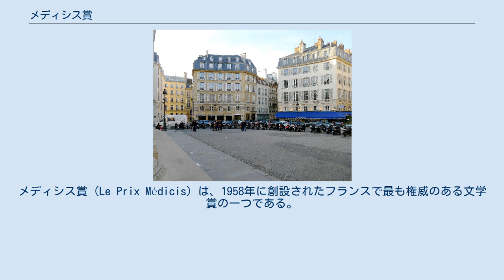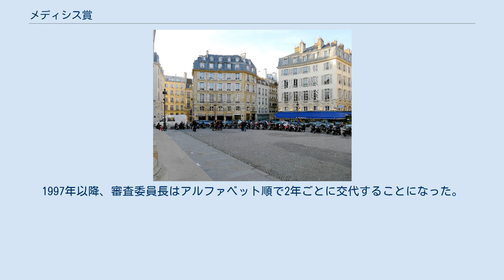メディシス賞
メディシス賞（Le Prix Médicis）は、1958年に創設されたフランスで最も権威のある文学賞の一つである。
 メディシス賞は1958年4月1日、画家のギャラ・バルビザンと建築家・政治家のジャン・ピエール＝ジロドゥによって創設された。
デビューしたばかりの作家、まだ才能に見合った評価を得ていない作家、「比類ない」作家の小説や短編集に対して与えられる。
 1970年に外国小説賞（メディシス賞外国小説部門）が、1985年に随筆賞（メディシス賞随筆部門）が創設された。
 パリ6区オデオン広場：右手の青い庇が会場のレストラン「ラ・メディテラネ」 授賞式は、かつてはフェミナ賞と同日の11月の第1水曜に、場所も同じオテル・ド・クリヨン（パリ8区）で行われていたが、2008年以降、フェミナ賞授賞式の2日前または2日後にオデオン広場（パリ6区）のレストラン「ラ・メディテラネ」で行われている。
 2019年現在の審査員は、ミシェル・ブロードー（審査委員長）、マリアンヌ・アルファン、マリー・ダリュセック、クリスチーヌ・ド・リヴォワール、ドミニック・フェルナンデス、アンヌ・ガレタ、パトリック・グランヴィル、アンドレイ・マキーヌ、フレデリック・ミッテラン、パスカル・ローズ、アラン・ヴァンスタンである。
1997年以降、審査委員長はアルファベット順で2年ごとに交代することになった。